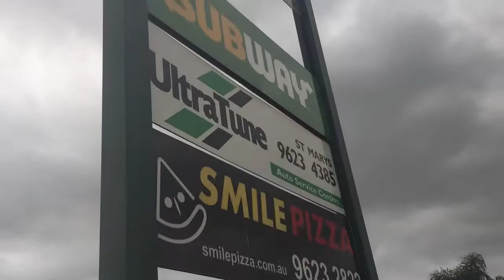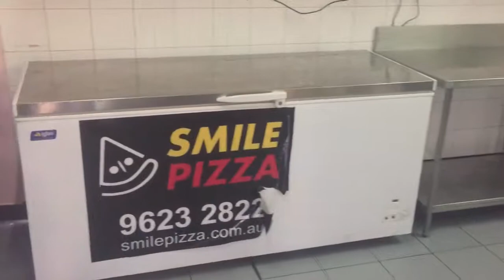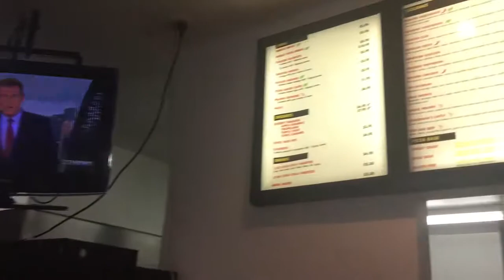Smile Pizza St Marys NSW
All equipment fixtures and fittings
Lease
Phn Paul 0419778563